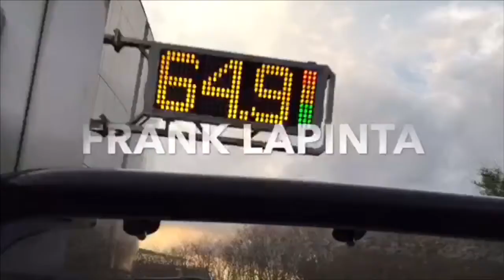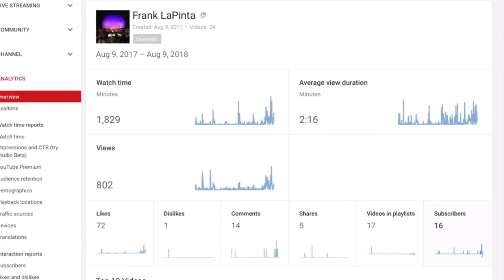More Vacation Vlogs and Channel Update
We will be going to Vernon New Jersey for 8 days. And how I been doing on my first year on YouTube.